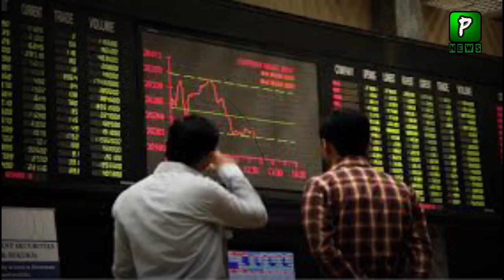Pakistan Stock Exchange News Today | 15 March2021 | Economy | Oil Prices Today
Pakistan Stock Exchange News Today | Pakistan |
15 March2021 | Economy | Oil Prices Today